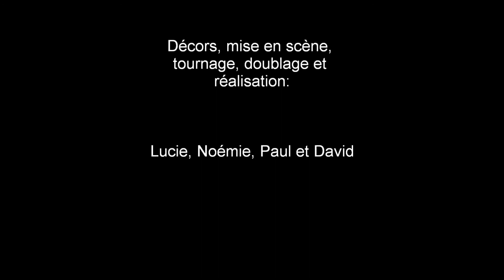La Chasse à l'ours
Un film d'animation réalisé par trois élèves de la classe de CM2A, Ecole française Arthur Rimbaud, Dar es Salaam, Tanzanie, durant l'année scolaire 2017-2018. Mis en ligne le 29 juin 2018.